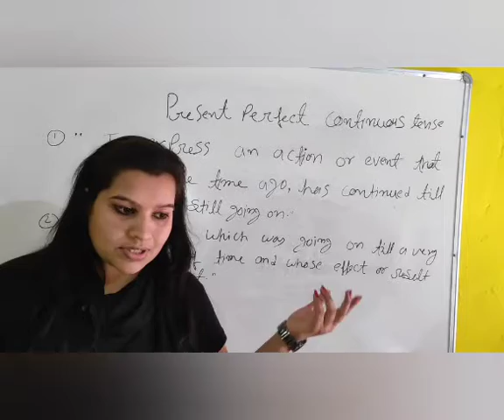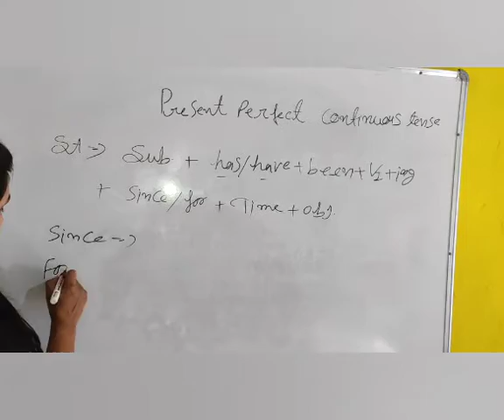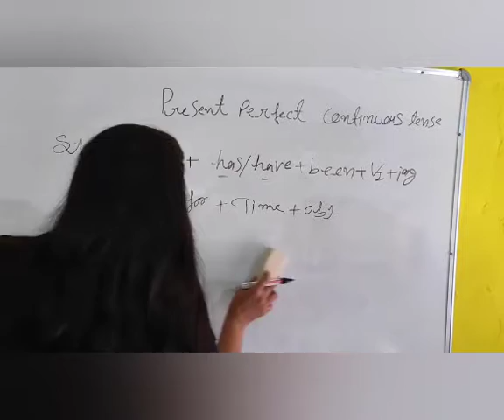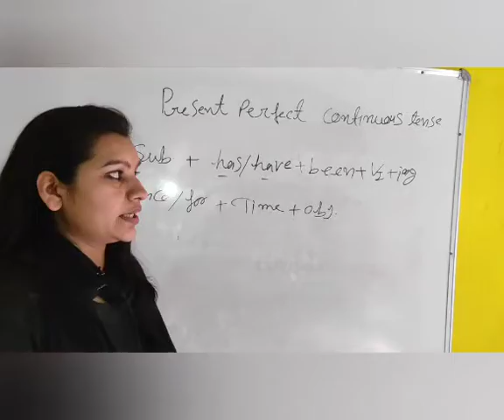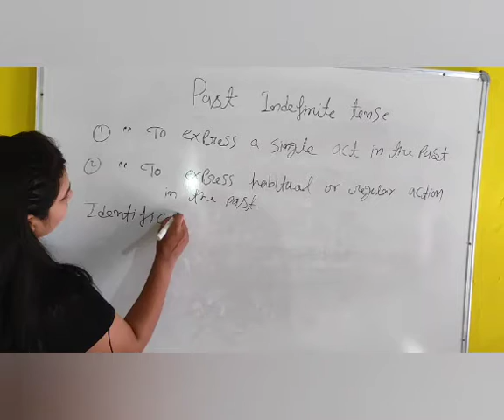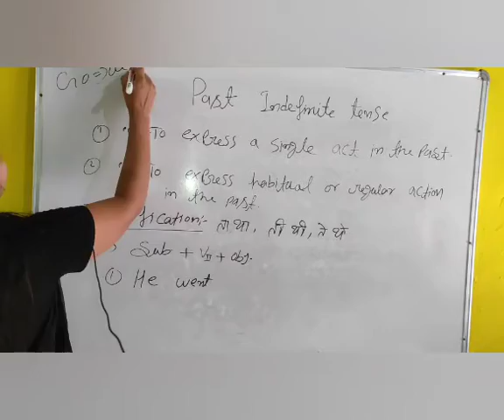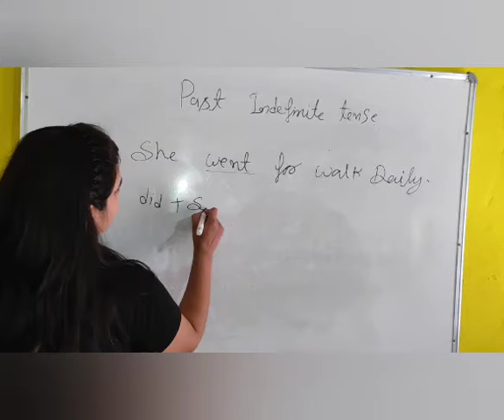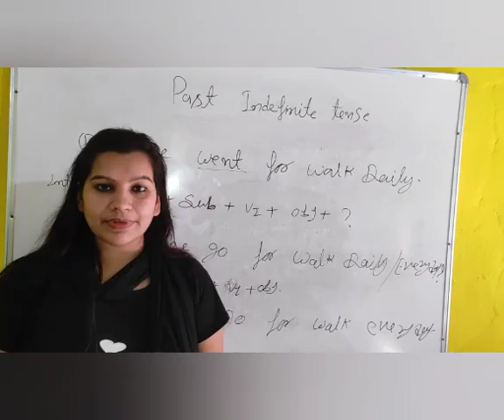present perfect continues tense and past indefinite BY VJ mam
Educator